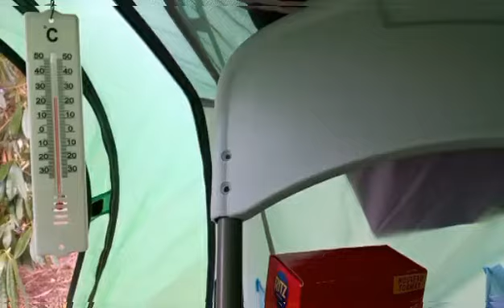Healthier Shopping Cause I Have To.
I have to say I don't eat much though the energy I feel is quite high.